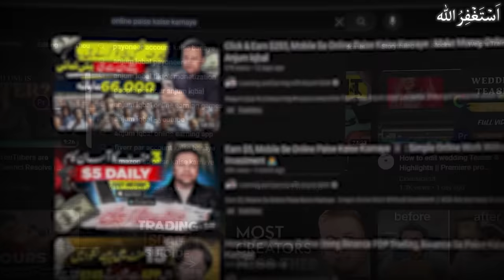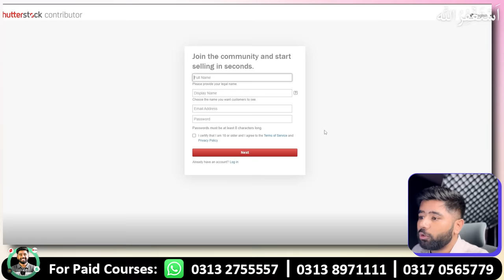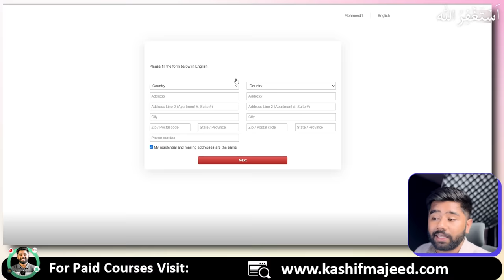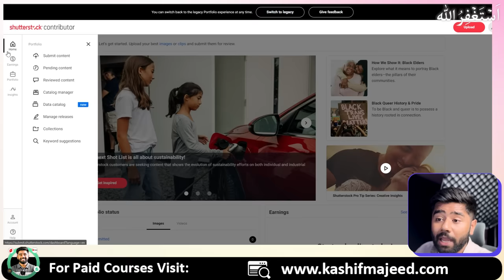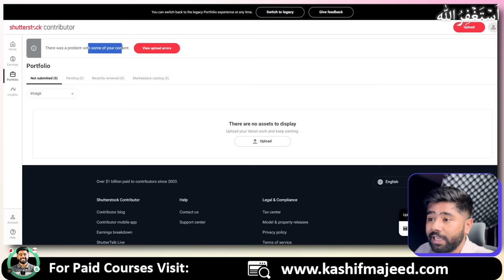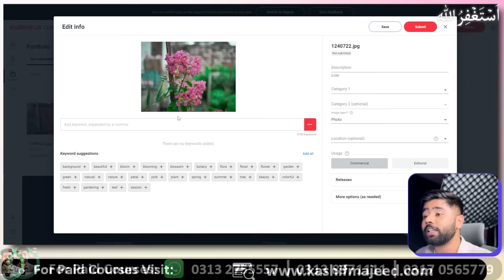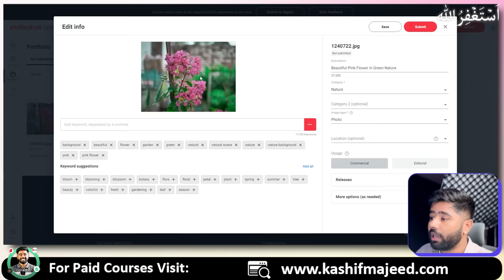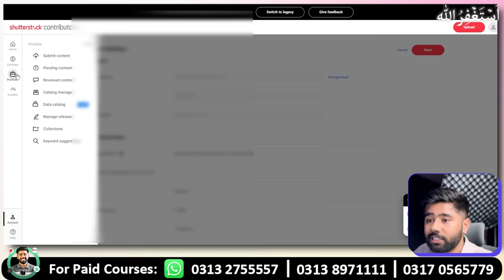Good News 🔥 Earn Money Online Without Investment by Just Clicking Photos from Mobile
Welcome to this video, here you will learn how to earn money online without investment by just clicking photos from mobile phone. This is step by step tutorial for Beginners about Shutterstock where you can sell photos, videos and earn money.